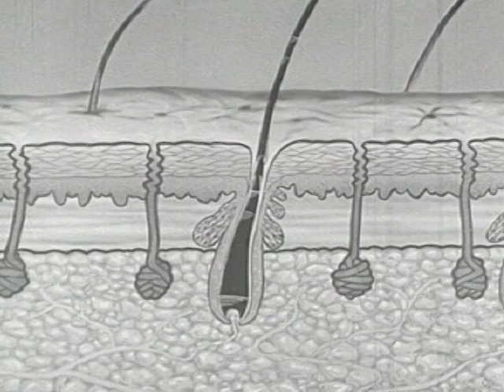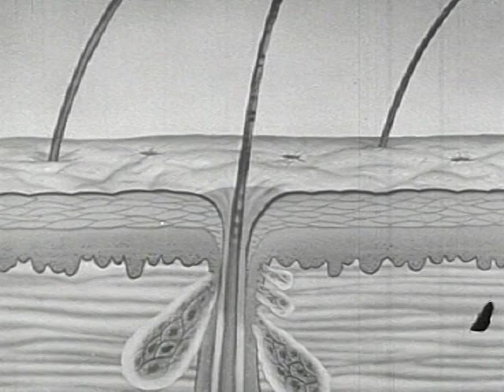Care of the Hair and Nails (1951)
A fairy tale character uses magic to help youngsters learn good health habits.  But who is she? The Hair and Nails Fairy? Dressed like Betsy Ross in Colonial Williamsburg? I guess Encyclopedia Britannica, which usually makes some supremely boring films, didn't have any fairy costumes lying around. No explanation; you're simply supposed to accept it, I guess.

Producer: Encyclopaedia Britannica Films